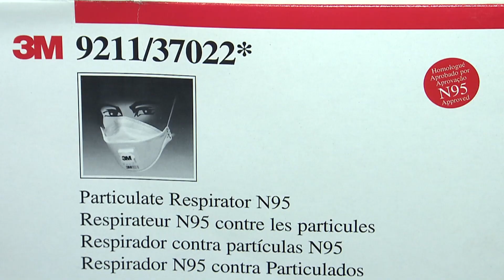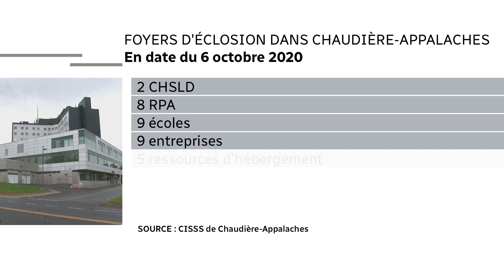Un ancien employé dénonce la désorganisation dans les hôpitaux de la Rive-Sud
Raphaël Blouin-Durand a été traité pour la COVID-19 dans deux hôpitaux de la Rive-Sud, d’abord à Saint-Georges, puis à Lévis quand sa condition s’est dégradée. Selon ce qu’il a observé, le personnel soignant est contraint de passer des zones chaudes aux zones froides plusieurs fois par jour, alors que ça devrait être l’exception. Reportage de Marie-Pier Bouchard.